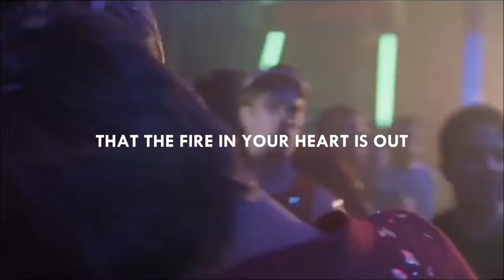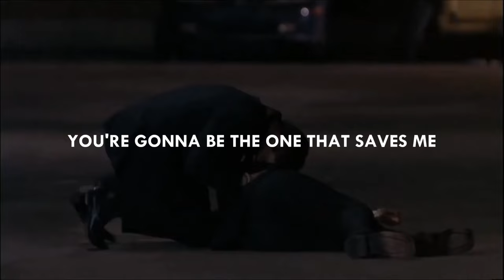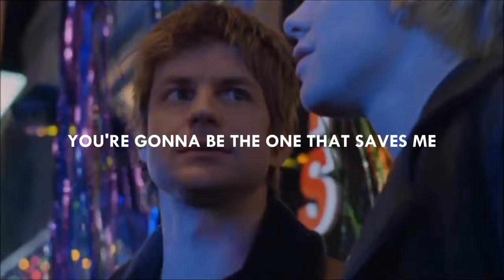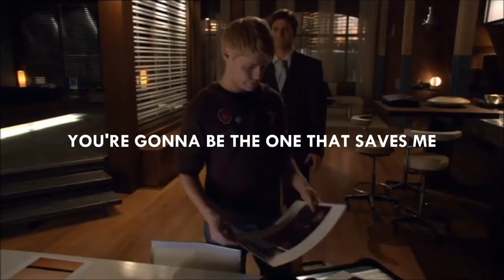Brian falling in love with Justin - Queer As Folk - Wonderwall